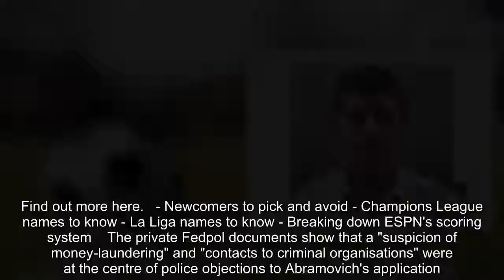Chelsea owner Roman Abramovich's lawyer denies money laundering claim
FacebookTwitterFacebook MessengerPinterestEmail Roman Abramovich's lawyer has said any suggestion that the Chelsea owner has been involved in money laundering or has contacts with criminal organisations is "entirely false" after it was reported that he was denied residency in Switzerland in 2016 amid allegations of both. Abramovich applied to live near the ski resort of Verbier, but the country's federal police (Fedpol) advised immigration officials to reject the application on the grounds that he represented a threat to public security and the country's reputation, documents seen by media company Tamedia show. The Zurich company fought an 18-month legal battle to publish the documents. Abramovich -- who has never been indicted in Switzerland or anywhere else -- has denied the allegations, and lawyer Daniel Glasl indicated that he would file a criminal complaint. "We are extremely disappointed by the release and publication of confidential information from Swiss government files regarding Mr Abramovich, which occurred in clear violation of Swiss criminal law and Swiss data protection laws," Glasl said in a statement received by ESPN. "We have filed a request for correction of facts to the Swiss Federal Police and will be filing a criminal complaint against unknown persons responsible for dissemination of this confidential information. "Any suggestion that Mr Abramovich has been involved in money-laundering or has contacts with criminal organisations is entirely false." Abramovich withdrew his residency application in June last year when he was informed that it was due to be rejected. His legal team wrote to Fedpol in November to demand a correction but the request was turned down. A tribunal in Zurich issued an order preventing the press from publishing any details in February, but the order was overturned on appeal and on Friday a federal court ruled in favour of Tamedia's right to report on the background of the case.Fantasy  Play ESPN Fantasy Soccer  Pick your eight-man team and compete in the Champions League, Premier League, La Liga or Liga MX, then go head-to-head in leagues against your friends or people around the world. Sign up for free!   How to play ESPN Fantasy Soccer  Your team will be made up of eight players, at four different positions: two forwards, three midfielders, two defenders, and a goalkeeper. Find out more here.   - Newcomers to pick and avoid - Champions League names to know - La Liga names to know - Breaking down ESPN's scoring system    The private Fedpol documents show that a "suspicion of money-laundering" and "contacts to criminal organisations" were at the centre of police objections to Abramovich's application. "Mr Abramovich has never been charged with participating in money-laundering and does not have a criminal record," Glasl said. "He has never had, or been alleged to have, connections with criminal organisations. Fedpol has failed to provide any evidence of criminality whatsoever. "Mr Abramovich has submitte